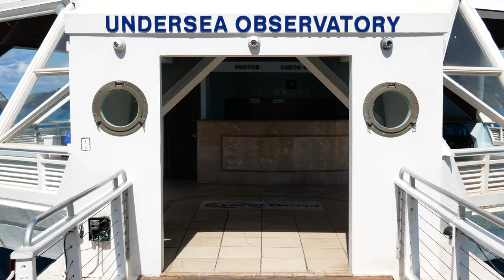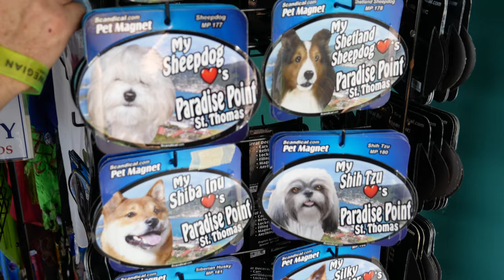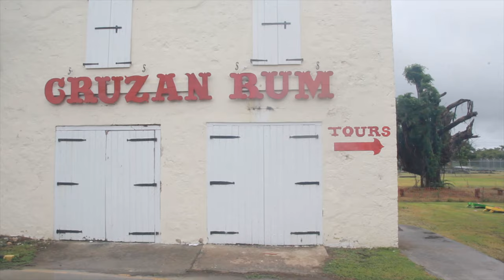US Virgin Islands Travel Guide | St Thomas | St John | St Croix (4k)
US Virgin Islands Travel Guide

0:00 Location and How to get there and travel between
1:10 Coral World
1:50 Sky ride to Paradise Point
2:14 Other things to do in St Thomas
2:40 Weather
3:10 Beaches
3:39 US Virgin Islands National Park
3:57 Cruzan Rum Distillery, St. Croix

Location and How to get there
The US Virgin Islands located 40 miles east of Puerto Rico and lie between the Caribbean Sea and the Atlantic Ocean. They consist of 4 larger Islands St Thomas, St Croix, St John, and water island. There are about 50 other smaller islands. The capital city is Charlotte Amalie which is located on the most visited island St. Thomas. Around 1.2 million people visit this island annually. St. Thomas is the most popular port of call for cruise lines with two docks for them. Also There are a number of airlines that offer direct flights from the US mainland to St Thomas and St Croix.
St John does not have an airport, however, you can easily get there from St. Thomas by short ( around 20-25 minutes) ferry ride. Also if you rent a car on St Thomas you can take a car to St. John by riding a car ferry.
There is a Seaborne seaplane that gives travelers a fast and convenient way to connect between St. Croix and St. Thomas. The flights are only 25 minutes between these 2 islands.

The best time to visit the U.S. Virgin Islands is April to June when you can expect mild weather and very little rainfall. The hurricane season officially lasts from June to November. The Virgin Islands lie in the main pathway of many hurricanes originating in the Atlantic ocean, so they often get hit. The peak season in the Virgin Islands runs from December to April when hotel rates are the highest.
The temperatures vary between 70 and 90 degrees Fahrenheit  (21 and 32 °C), with an average of 78 °F (26 °C).
In addition to white sandy beaches and snorkeling, US Virgin Islands have a ton of other things to do.
There are many things you can do while visiting St. Thomas. You can walk and explore Charlotte Amaliya, take a historical walk at 99 steps and visit Blackbeard's castle. If you are visiting the island by cruise ship, right across from the Havensight cruise ship dock located Skyride to Paradise Point. You can take a short tram ride from the base station to 700 feet above sea level to see the spectacular views at Paradise Point. There are restaurants and shops at the top where you can relax, eat, shop, drink enjoy one of the best views in the Caribbean..
if you are traveling with kids, you should visit Coral World Ocean Park, a marine park and tourist attraction located next to Coki Beach on the East End of St. Thomas. The Park features Underwater Observatory Tower, which descends 20 feet in the ocean to allow underwater viewing. There are activities like touch pools, aquariums, watching animal feeding, and Sea Trek Helmet Dive which offers you to walk and breath underwater exploring marine life.
Park animals include sea turtles, stingrays, juvenile sharks, sea stars, conch, sea cucumbers, iguanas, sea lions and others. Many of the animals, such as the turtles, are rescued from the wild and released when possible.
The park focuses on visitor education and interaction with the animals, through touch encounters, feedings, swims, snuba, and Sea Trek.

US Virgin Islands are well known for their beaches and for a good reason. The beaches are incredible. There are a number of beaches that offer good snorkeling. You can easily spot sea turtles or stingrays by just snorkeling off the beach. According to National Geographic Magen’s Bay which is located on the northside of St. Thomas is one of the top 10 world’s best beaches in the world. This almost a mile-long beach offers amenities such as restrooms, showers, beach rentals such as chairs, kayaks, etc.
St. John is famous for its National Park and beautiful beaches. Virgin Islands National Park covers roughly 60% of the Island. Hills, valleys, and beaches are breathtaking.
If you are visiting St. Croix one of the must-do attractions is touring the rum distilleries. There are 2 world-class distilleries on the island Cruzan and Captain Morgan. For a small fee, you can take a guided tour of a rum distillery and learn the history of rum and how it’s produced, and best of all you get to enjoy tropical rum cocktails.

Conclusion
US Virgin Islands is a place that every US traveler should check out. It’s easy to access from the US, does not require a passport, and offers some of the best beaches you’ll find in the Caribbean.